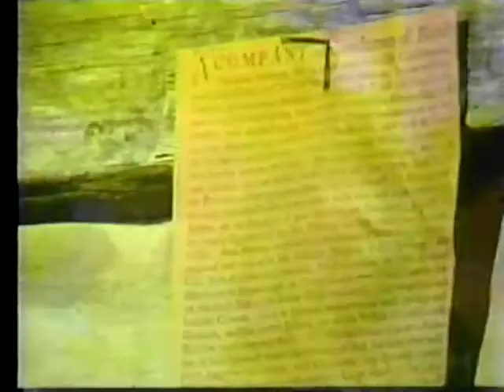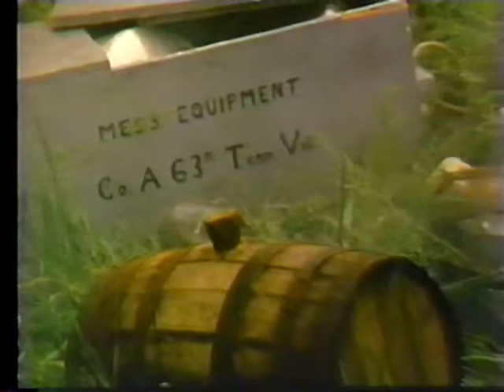Cumberland Gap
AVA15022VNB1, 1986

This film focuses on Cumberland Gap as a special place of passing for thousands of years--a place with a long relationship to the affairs of man. It relates the important role the gap played in opening the West to settlement.